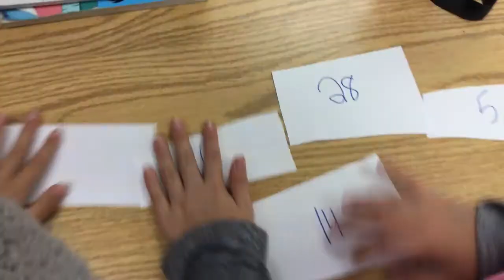The Tale Of The Missing Numbers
Sydney, nicole, aarush, simra